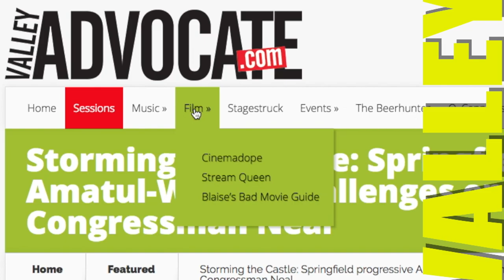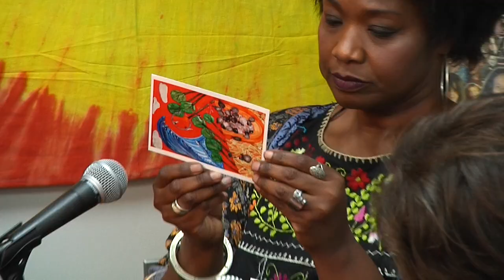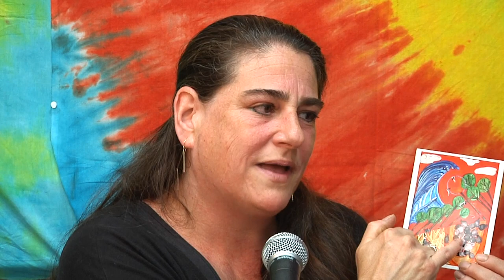Valley Advocate Podcast: Plastic Arts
Interview with artist and environmentalist Dara Herman-Zierlein her work and on living without plastic.